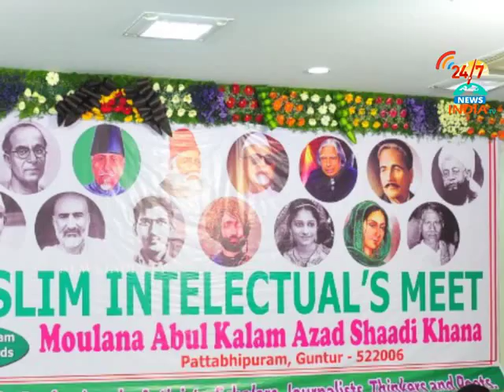muslim intelectual meeting at moulana abul kalam azad shadikhana_guntur_INDIA TV Telugu